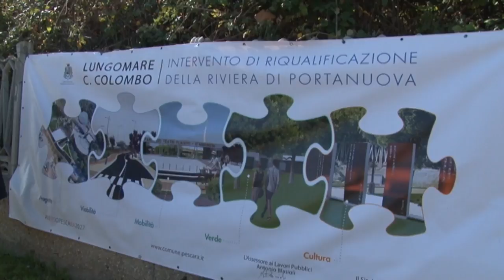Pescara. Pronto il restyling del lungomare sud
L'amministrazione comune di Pescara ha presentato il progetto di riqualificazione del secondo lotto del lungomare sud di Pescara. Davanti ai teatri intitolati a D'Annunzio e Flaiano sorgerà una nuova piazza. Verrà modificata anche la viabilità stradale, pedonale e ciclabile, e ci sarà il collegamento con la riserva dannunziana